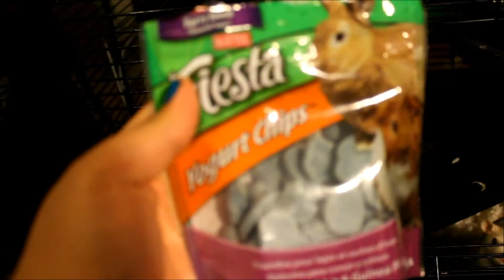Pet rats (mr.chow & ricky bobby)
My two pet rats.